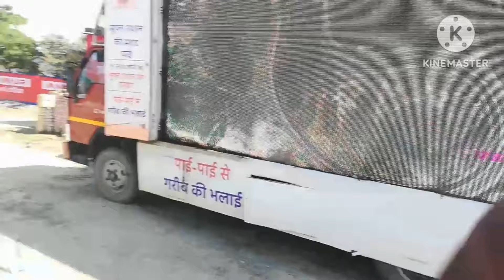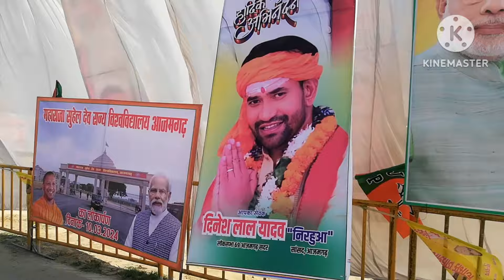Narendra Modi Rally Azamgarh ||आजमगढ़ में ललकारे नरेंद्र मोदी, एयरपोर्ट की सौगात@tripvally#pmmodi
Narendra Modi Rally Azamgarh ||आजमगढ़ में ललकारे नरेंद्र मोदी, एयरपोर्ट की सौगात@tripvally
Narendra Modi Rally Azamgarh
Narendra Modi in Azamgarh
Narendra Modi Rally in Azamgarh
Azamgarh Airport airport Azamgarh
manduri airport Azamgarh
Madhuri airport ka hua udghatan
pm Narendra Modi Ne Azamgarh airport ka Kiya udghatan
Azamgarh Mein Lalkare Pradhanmantri Narendra Modi
Dinesh Lal Yadav Nirahua in Azamgarh
Azamgarh vlog
pm Narendra Modi Ne Azamgarh mein kiya Vishal jansabha ko sambodhit
Azamgarh airport Kab Hua shubharambh
pm modi in azamgarh rally
pm modi in azamgarh
pm modi azamgarh visit
pm modi visit azamgarh
pm modi
pm modi azamgarh
modi rally azamgarh
azamgarh modi azamgarh daura
pm modi speech azamgarh
pm narendra modi
pm modi azamgarh live
narendra modi
azamgarh news
narendra modi in azamgarh live
azamgarh modi
azamgarh airport
pm narendra modi speech
azamgarh rally